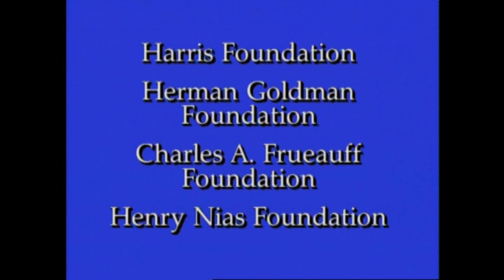SEX, TEENS AND PUBLIC SCHOOLS (Trailer)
Hosted by Jane Pauley. The United States has the highest adolescent pregnancy, abortion, and birth rates in the industrialized world. Sex, Teens and Public Schools, hosted by broadcast journalist Jane Pauley, investigates the causes, costs, and consequences of adolescent childbearing. This timely PBS documentary focuses on what schools can do to prevent teenagers from having babies. Presented on national public television by Thirteen/WNET in New York, Sex, Teens and Public Schools features pregnant and parenting teens along with health care providers, students, teachers, and parents involved in the controversial debate over sex education and school-based health clinics.

Golden Apple Award

Produced and Directed by Deborah Dickson & Roger Weisberg

Available in a 2-for-1 sale along with any of our other documentaries